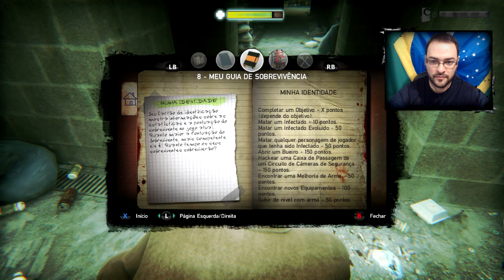Zombi Let's Play 2: Combatendo Invasão dos Mortos Vivos!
◖ Seja LofS, Participe do Grupo no Facebook ◗

✉ Caixa Postal do Canal ✉
Destinatário: Montalvão